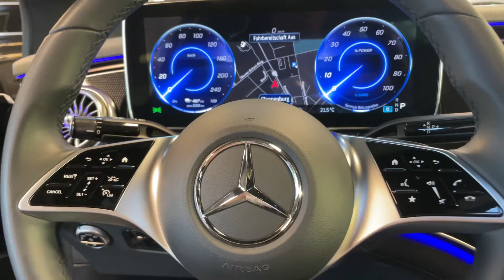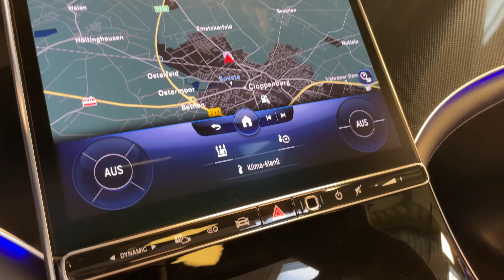18048 Mercedes-Benz EQE 350+ Electric Art Pano Kamera KEYLESS DISTRO